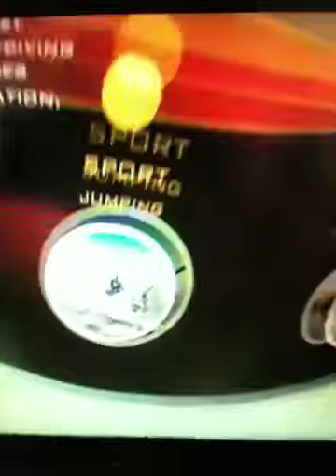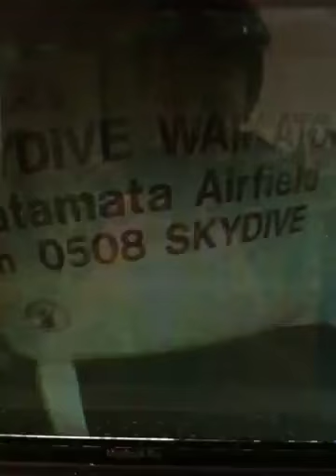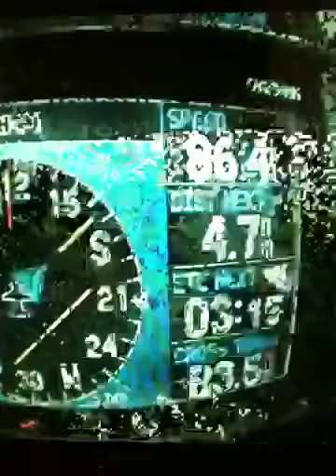Harry Tait Skydives New Zealand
Harry 'No Boundaries' jumps from 12,000 feet from Matamata Airport, NZ ... Awesome professional team ! Look them up at Matamata or Waitomo.